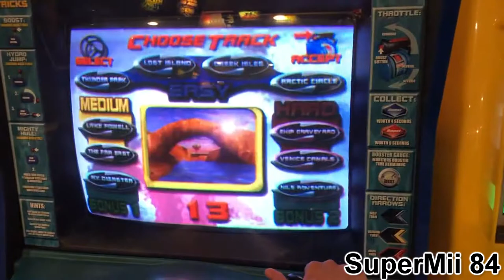Hydro Thunder - Thunder Park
Hydro Thunder by Midway.
Thunder Park with Mist Behave

Recorded location: Fun Unlimited, McHenry, MD